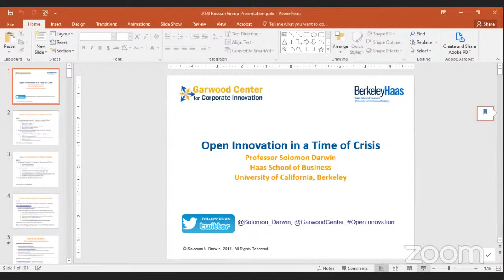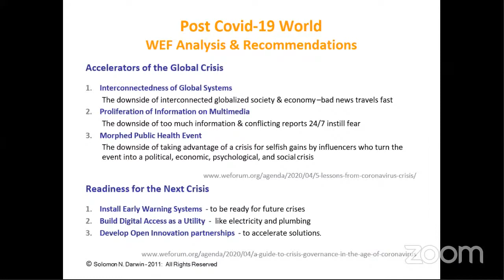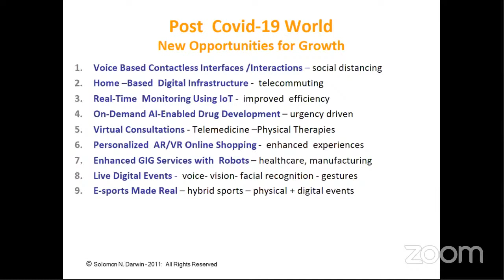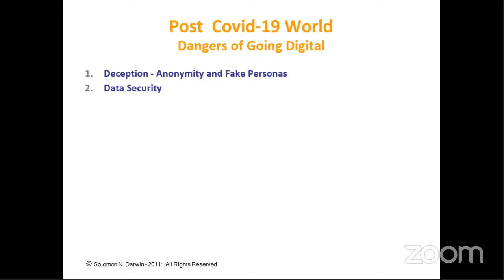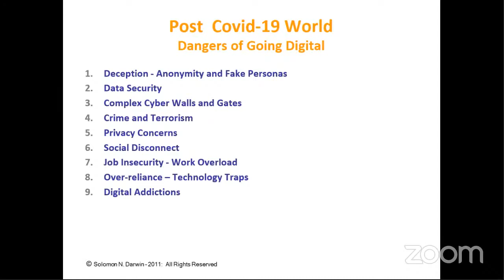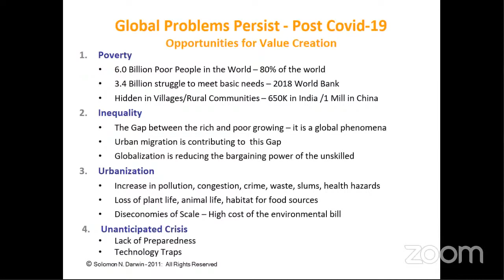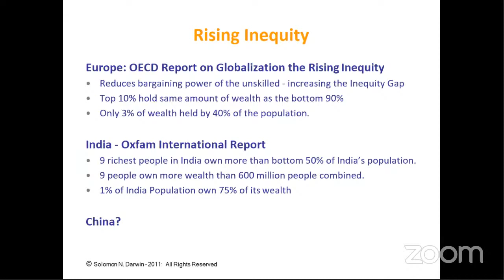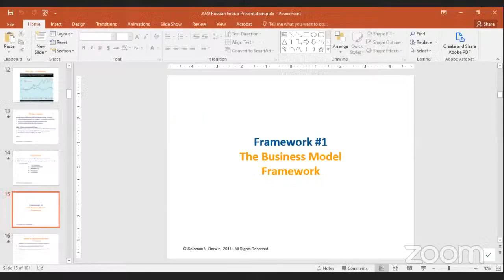WeInnovators Club | Solomon Darwin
W 14 spotkaniu z serii Weinnovators udział weźmie Solomon Darwin
Profesor Solomon Darwin posiada szerokie doświadczenie w zakresie przywództwa w zarządzaniu przedsiębiorstwem i nauce.
Jest międzynarodowym prelegentem, został doceniony przez współpracowników i studentów wieloma nagrodami za innowacyjne przywództwo, rozwój programu nauczania i pasję do nauczania. W Berkeley jest dyrektorem wykonawczym Centrum Innowacji Korporacyjnych. Jest mentorem studentów kierunków biznesowych i inżynieryjnych w ramach otwartych innowacji, modeli biznesowych, budowania inteligentnych miast i IBM Watson. Jego kursy oparte na projektach mają na celu rozwiązywanie wielkich wyzwań, w których jego studenci są oceniani przez kierownictwo wyższego szczebla i rządowych liderów ściśle związanych z projektami

Professor Solomon Darwin comes with broad Leadership Experience in Corporate Management & Academia. He is an international speaker and has been recognized by peers and students with numerous awards for his innovative leadership, curriculum development and passion for teaching. At Berkeley, he is the Executive Director of the Center for Corporate Innovation. He inspires students from both business and engineering disciplines teaching courses in Open Innovation, Business Models, Building Smart Cities and IBM Watson. His project based courses are meant to solve grand challenges where his students are evaluated by high level senior executives and government leaders closely linked to the projects.